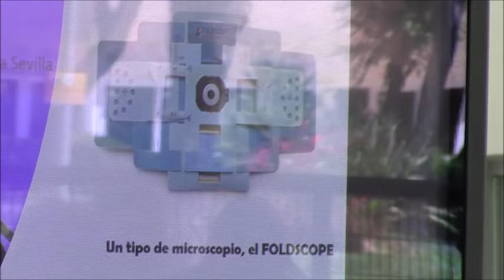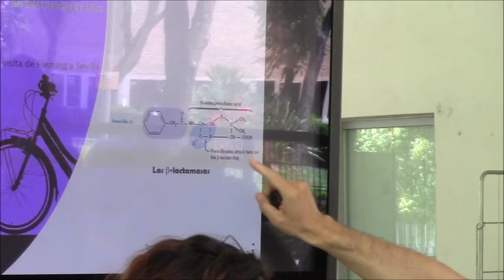En el Bicicletero del CRAI... 70 aniversario de la visita de Fleming a Sevilla, antibióticos y salud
Eduardo Villalobo, profesor de Microbiología y María del Carmen Escámez, técnico de la “Unidad de Cultura Científica y de la Innovación” nos presentan a Fleming como descubridor de los antibióticos y nos hablan sobre su visita a Sevilla en junio de 1948.
Esta actividad se enmarca dentro del VI Plan Propio de Investigación y Transferencia de la Universidad de Sevilla.
En palabra de los ponentes: "... nuestro objetivo es conmemorar los 70 años de la visita de Sir Alexander Fleming a Sevilla ensalzando tanto su personalidad como sus descubrimientos. Destacaremos también la figura de Dorothy Crowfoot Hodgkin, como modo de reconocer la importante y olvidada labor de la mujer en la Ciencia. Ensalzar la figura de esos dos científicos nos servirá, además, como excusa para dar a conocer a la ciudadanía qué es un antibiótico y para qué sirve, y los problemas relacionados con las resistencias" --- Fuente y más información